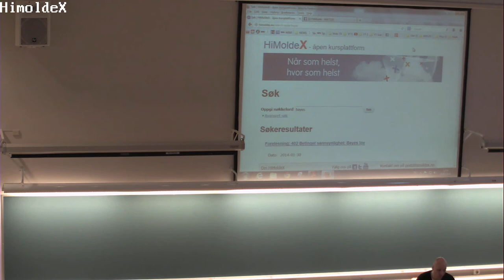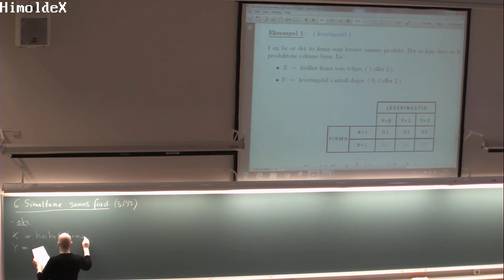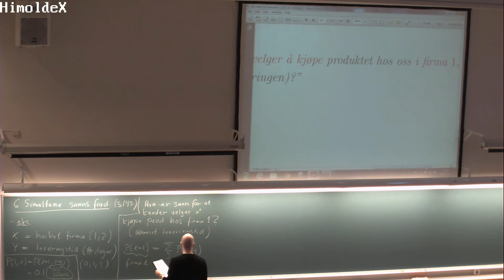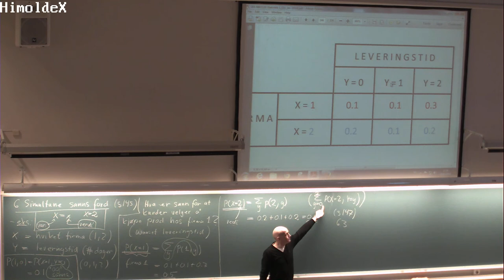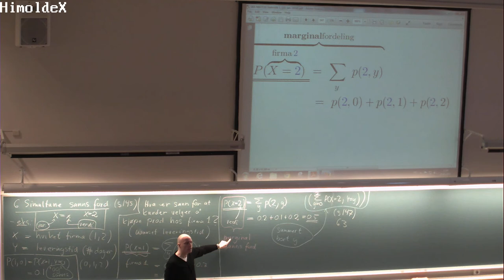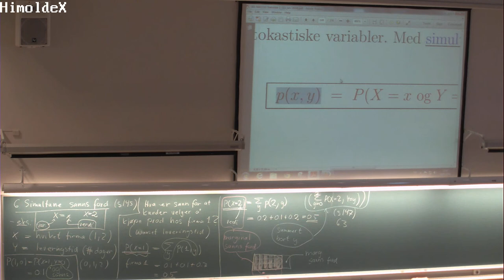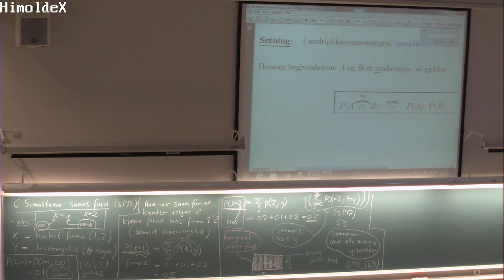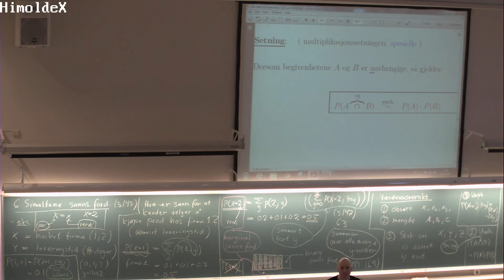124 Forelesning MAT110 (18. feb. 2014)